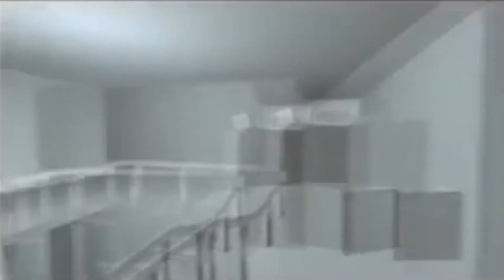Evolution Of Hello Neighbor Games 2014-2022 (No Commentary)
Evolution Of Hello Neighbor Games 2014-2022

00:00 Hello Neighbor Very Early (2014)
00:30 Hello Neighbor Early Prototype  (2015)
01:06 Hello Neighbor Prototype Final Version (2016)
01:36 Hello Neighbor Alpha 1 (2016)
02:08 Hello Neighbor Alpha 2 (2016)
02:48 Hello Neighbor (2017)
03:26 Hello Neighbor  Hide & Seek (2018)
04:15 Secret Neighbor (2019)
05:00 Hello Guest Alpha 1 (2020)
05:45 Hello Neighbor 2 Alpha 1 (2020)
06:32 Hello Engineer (2021)
07:04 Hello Neighbor Diaries (2022)
07:31 Hello Neighbor 2 (2022)